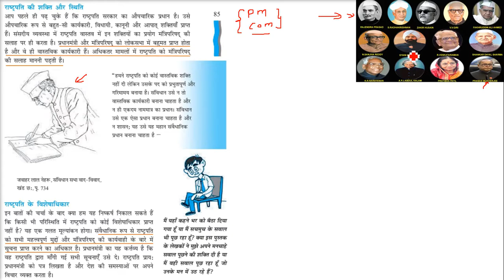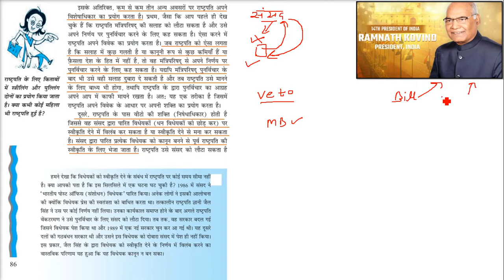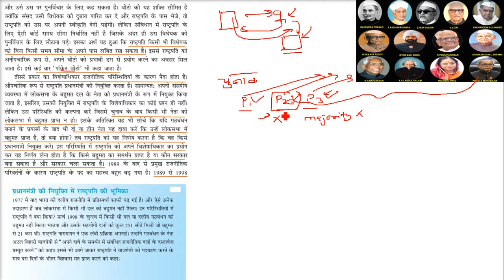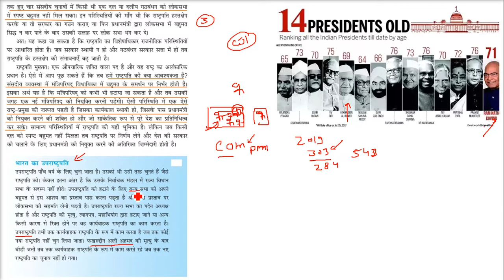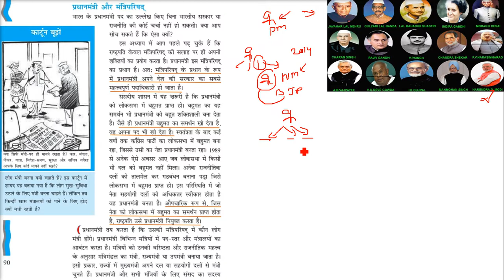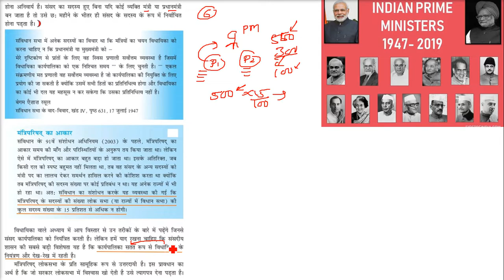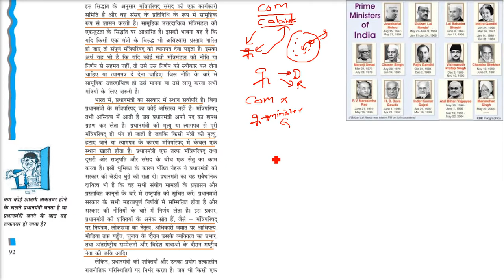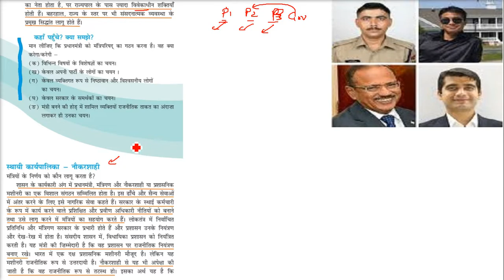Class 11 NCERT The Executive कार्यपालिका अध्याय 4 कक्षा 11 राजनीति विज्ञान एनसीईआरटी 2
Class 11 NCERT The Executive कार्यपालिका अध्याय 4 कक्षा 11 राजनीति विज्ञान एनसीईआरटी

NCERT Textbook in Political Science for Class - 11 AND Class - 12 (COMBO)
Political Science for CBSE Class 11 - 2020 Exam
Oswaal CBSE Question Bank Chapterwise & Topicwise Class 11, Political Science (For 2021 Exam)
INDIAN CONSTITUTION AT WORK & POLITICAL THEORY COMBO SET OF 2 BOOKS- TEXTBOOK IN POLITICAL SCIENCE POLITICAL THEORY FOR CLASS 11
Oswaal CBSE Sample Question Paper Class 11 Political Science Book (For March 2020 Exam)
NCERT Political Science Books Set of Class - 6 TO 12 (ENGLISH MEDIUM) for UPSC Prelims/Main / IAS / Civil Services / IFS / IES / ISS / CISF / CDS / SCRA / IFS / NDA
NCERT History Books Set Class 6 to 12 (English Medium) [Hardcover] NCERT